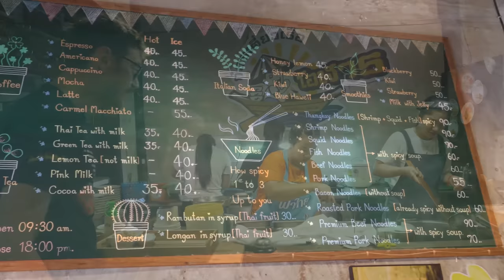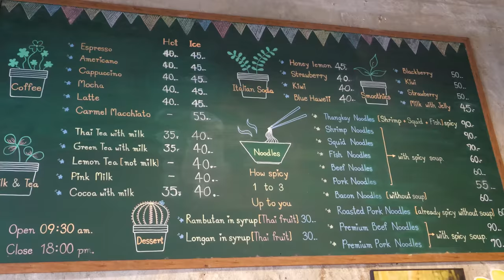🇹🇭 Most Expensive Noodles I've Ever Had - Boat Noodles in HOTPOT Style!!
Have you ever had a dish of noodles that was so big you could use it as a hotpot?  A gigantic bowl, large enough to cook all your noodle ingredients inside, this is my wife Li's DREAM setup.

Quite possibly the best boat noodles in all of Northern Thailand, OLAAN Boat Noodles really is an experience.  Throughout the week, mid-day hours will find this restaurant packed to capacity, we are here in the late afternoon to have an incredible dinner.

The boat noodle hotpot is a masterpiece, an ingenious combination of Thailand's boat noodle soup, the well loved combination of blood broth and meatballs, but in proportions so big that one person can hardly finish even a single bowl.

We will be coming back here as soon as possible, and thanks again to my friend for recommending this Chiang Mai restaurant to us!